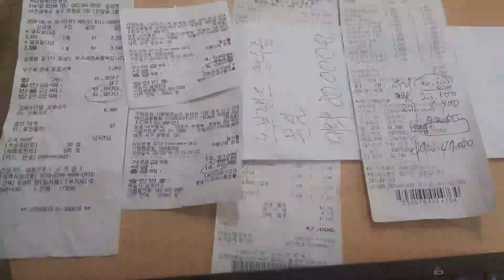20200616 자가격리 해제/대전형 재난지원금 한 방에 쓰기/막둥이 불효 [22살 차이 한국♡필리핀 코필패밀리]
[22살 차이 한국♡필리핀 코필패밀리]

AK=Asawa Ko 필리피나 부인 이키
그리고 딸 둘

22살 차이나는 국제결혼 커플

한국에서 쉽게 배필을 찾기 힘든
희망을 잃은 가난한 중년 남성이여...
고목에 싹이 피듯
우리의 삶도 새롭게 시작할 수는 없을까...

세상사 본인 마음먹기 나름
늙다리 홀애비 신세를 훌훌 털어버리고
필리핀에서 행복하게 살아봅시다.

사람은 누구나 행복하게 살 권리가 있다고 봅니다.
그리고 그 행복은 누가 만들어 주지 않는 것
돈으로 행복을 살 수 있다고요..?

전 그렇게 생각하지 않습니다.
가난하지만 나이 차이가 많이 나지만
그런 것들은 불행하고자 하는 핑계일뿐
행복은 스스로 만들어 가는 것이라 생각합니다.

가난하게 살아도 소중한 행복을 누리며 살 것입니다.
한국의 늙고 모자란 중년이
동남아 가난한 젊은 처자와 돈으로 결혼하여
서로 소통도 안 되고 불행한 결혼생활을 한다는 기존 관념을 깰 것입니다.

이제 도전은 당신의 몫,
선택도 당신의 것
그리고 책임도 당신의 것.
당연히 행복도 당신의 것!!
BE HAPPY!!!